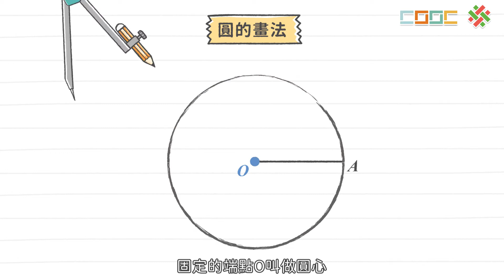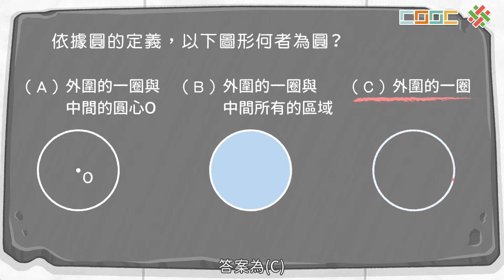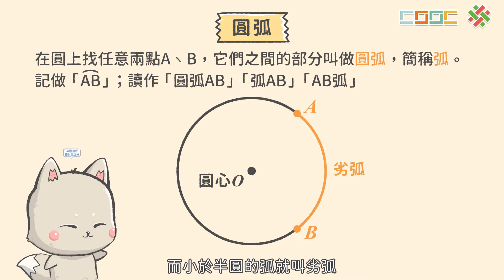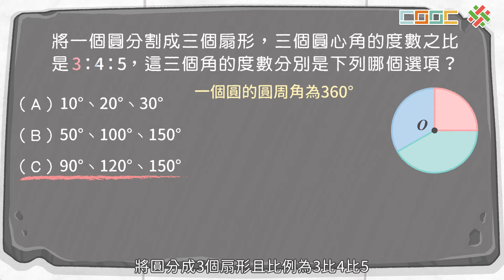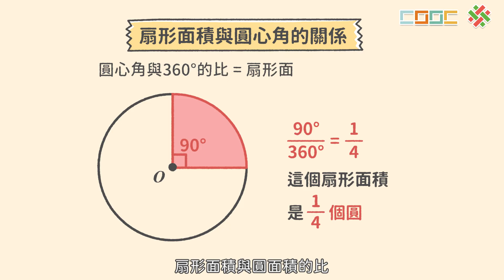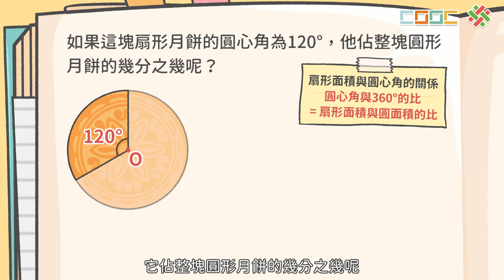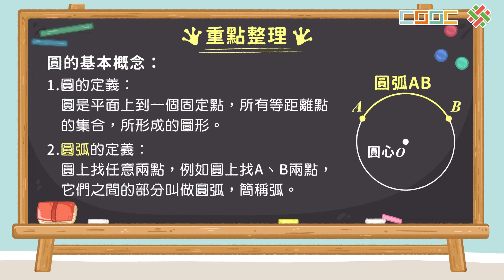108新課綱｜國中｜九上數學｜【暖身】圓的基本概念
👀 觀看時，請開啟CC字幕。